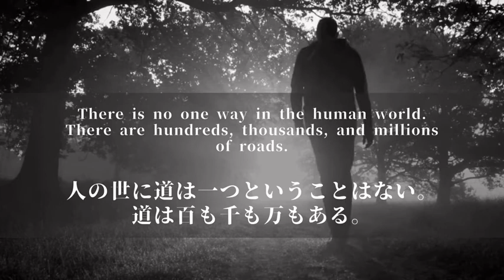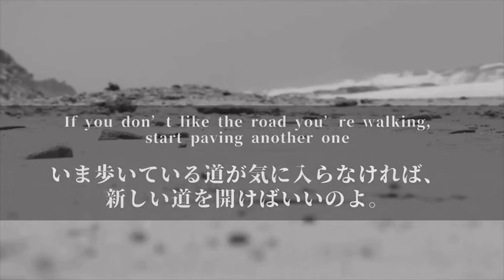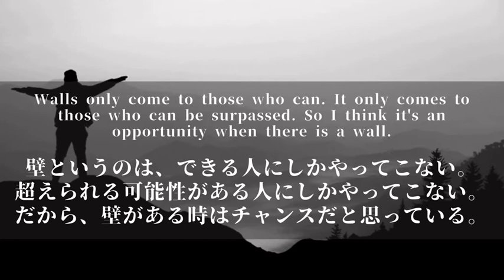【元気のでる言葉・名言】つらい時、疲れた時に勇気の出る言葉で1日を乗り切りましょう！[Energetic words / quotes]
人生においてつらい時、心が折れそうな時は何度でもあります。そんな時こそ下を向かずに、この動画で少しでも前向きな気持ちで人生を歩んでいける手助けになれればと思います。以外と自分の悩んでる事がちっぽけに感じるかもしれません。/There are many times in my life when I have a hard time and when my heart is about to break. At such times, I hope that this video will help you to live your life with a positive feeling as much as possible without looking down. You may feel that you are worried about something else.

本日の言葉
・楽しまずして何の人生ぞや。
・人の世に道は一つということはない。道は百も千も万もある。
・何より大事なのは、人生を楽しむこと。幸せを感じること、それだけです。
・あなたの人生をかわりに生きてくれる人はいないわ。
・人生はいたって単純。競争なんて本当は存在しないし、勝たなきゃいけないレースもない。
・いま歩いている道が気に入らなければ、新しい道を開けばいいのよ。
・壁というのは、できる人にしかやってこない。超えられる可能性がある人にしかやってこない。だから、壁がある時はチャンスだと思っている。